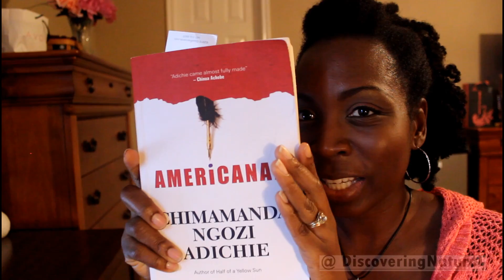304 * TMI Tag!!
TMI TAG QUESTIONS
1: What are you wearing?
2: Ever been in love?
3: Ever had a terrible breakup?
4: How tall are you?
5: How much do you weigh?
6: Any tattoos?
7: Any piercings?
8: OTP?
9: Favorite show?
10: Favorite bands?
11: Something you miss? .
12: Favorite song?
13: How old are you?
14: Zodiac sign?
15: Quality you look for in a partner?
16: Favorite Quote?
17: Favorite actor?
18: Favorite color?
19: Loud music or soft?
20: Where do you go when you're sad?
21: How long does it take you to shower?
22: How long does it take you to get ready in the morning?
23: Ever been in a physical fight?
24: Turn on?
25: Turn off?
26: The reason I joined Youtube?
27: Fears?
28: Last thing that made you cry?
29: Last time you said you loved someone?
30: Meaning behind your YouTube Name?
31: Last book you read?
32: The book you're currently reading?
33: Last show you watched?
34: Last person you talked to?
35: The relationship between you and the person you last texted?
36: Favorite food?
37: Place you want to visit?
38: Last place you were?
39: Do you have a crush?
40: Last time you kissed someone?
41: Last time you were insulted?
42: Favorite flavor of sweet?
43: What instruments do you play??
44: Favorite piece of jewelery?
45: Last sport you played?
46: Last song you sang?
47: Favorite chat up line?
48: Have you ever used it?
49: Last time you hung out with anyone?
50: Who should answer these questions next?

L i n k s   Y o u   W o u l d  L O V E:

V i d e o E d i t i n g